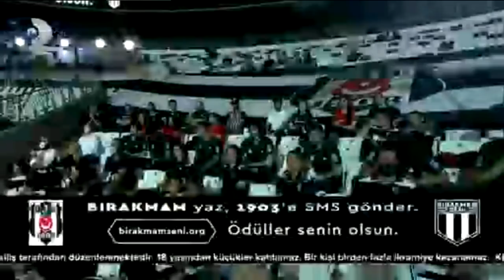Bırakmam Seni - Ödül Senin - Kanal D - Düşük Kalite - Part 7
Hobi için ekledim. Devamı gelecektir.

Beşiktaş Bırakmam Seni Yardım Kampanyası

Yayını izlemek isteyenler olacaktır.